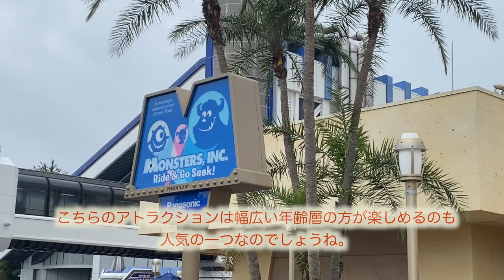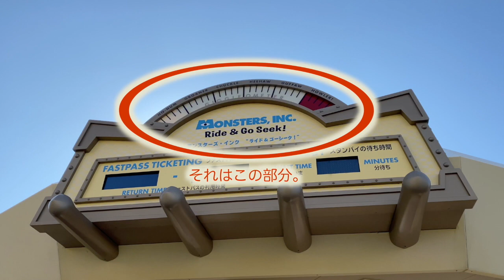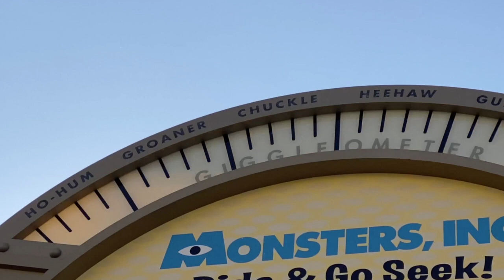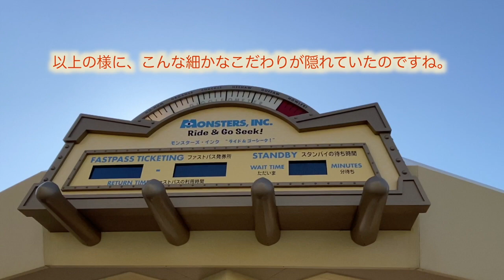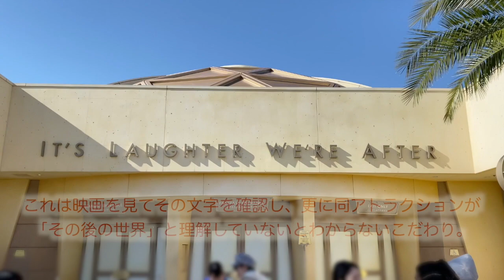【東京ディズニーランド】モンスターズインクに隠れたメッセージと「笑い」へのこだわり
東京ディズニーランドのトゥモローランドにある人気アトラクション、「モンスターズ・インク“ライド＆ゴーシーク！”」。同アトラクションに隠れた、意外と知らない「笑い」へのこだわりと、建物に隠れた「意外なメッセージ」をご紹介。

下記動画でも関連のお話をしていますので、併せてご覧ください(^_^)

■関連動画
『笑いが溢れるトゥーンタウンにある、意外と知らない「○○なメーター」。』